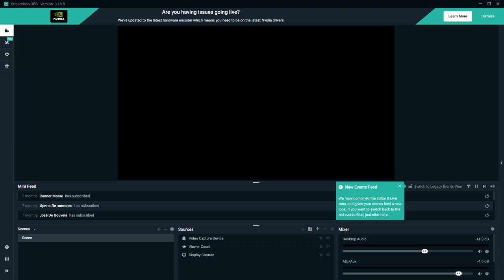B747-200 Krueger LE flaps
New project's animation